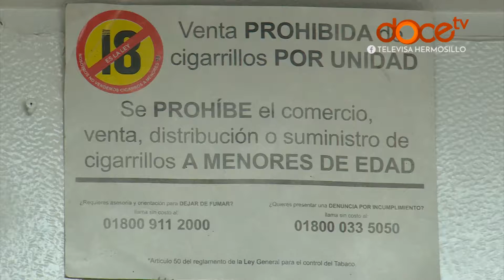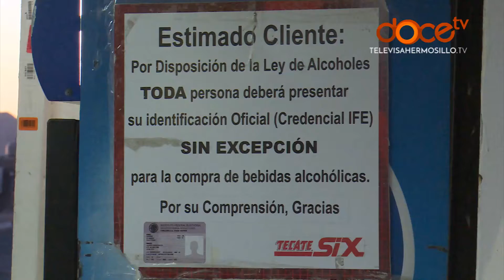Exhortan a hacer convenio para renovar licencia de alcoholes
Quienes no hayan realizado su canje de licencia de alcoholes, la Secretaría de Hacienda estatal invita a que se acerquen a las subagencias fiscales en la entidad, para iniciar convenios de pago, informó la directora general de Bebidas Alcohólicas en Sonora.